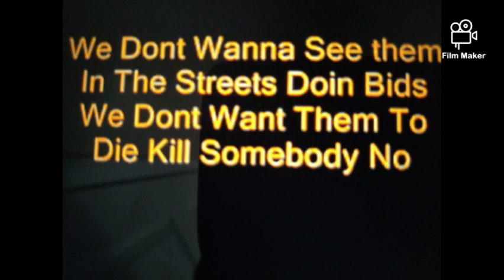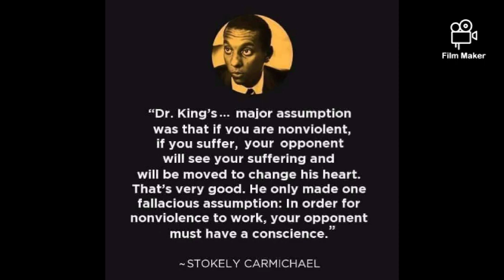Stop The Violence